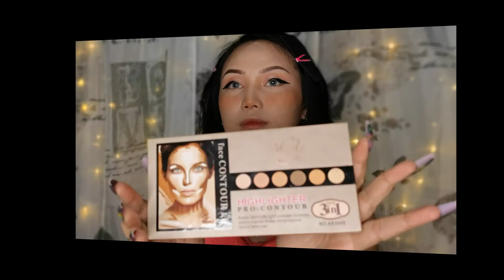𝐄𝐚𝐬𝐲 𝔾𝕒𝕞𝕖𝕣 𝕘𝕚𝕣𝕝 𝐌𝐚𝐤𝐞𝐮𝐩||𝐰𝐞𝐥𝐥𝐚'𝐬 𝐯𝐥𝐨𝐠